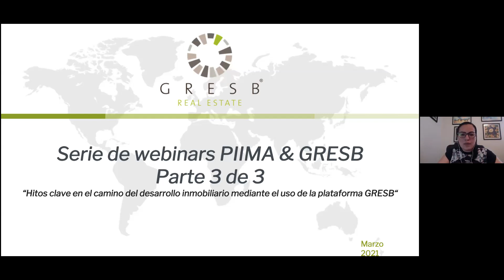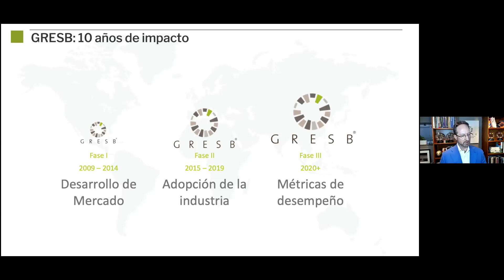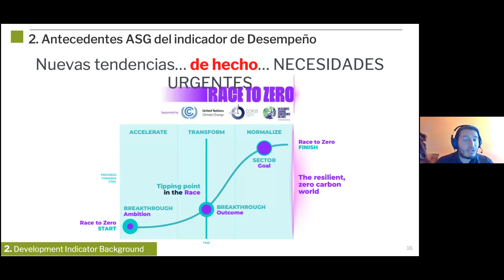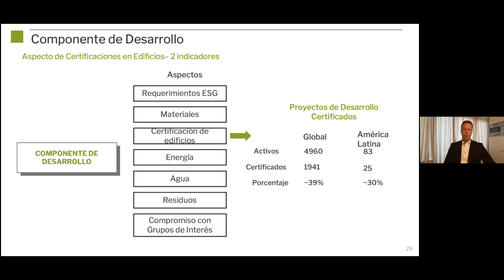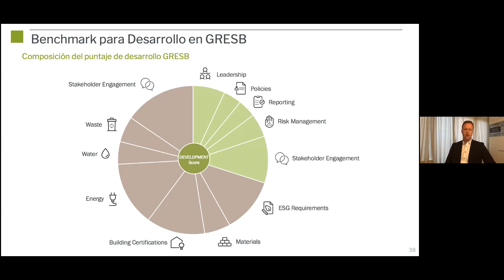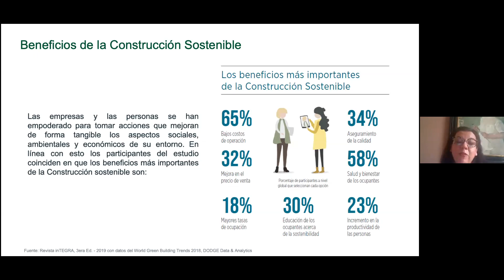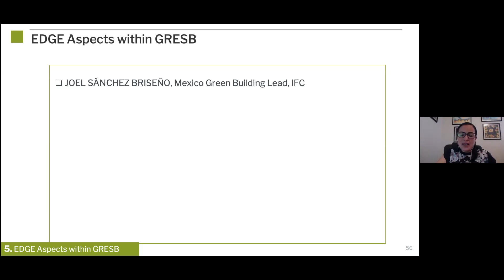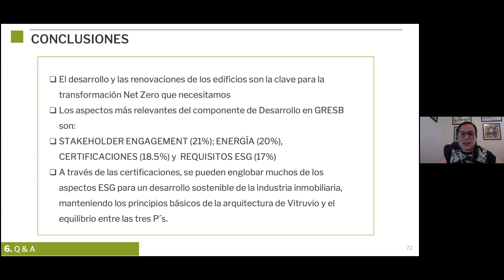PIIMA & GRESB webinar series: Development Component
This installment looks at “Hitting Key Milestones along the Real Estate Development Path” and the GRESB Development Component.
We’ll hear from Rebecca Ortiz, GBCI Mexico, and Joel Sánchez Briseño, EDGE Mexico about the LEED and EDGE certifications and how they fit within the GRESB Assessment.

This event is supported by AMPIP, the Mexican Association of Industrial Parks, SUMe Sustentabilidad para México A.C.,  EDGE, an innovation of IFC, Green Building Council Costa Rica, Green Building Council Peru, Green Group Sustainability Consulting, Ambito Arquitectura y Sostenibilidad, Colombia Green Building Council, El Salvador Green Building Council, Green Building Council Brasil, and Green Building Council Chile.